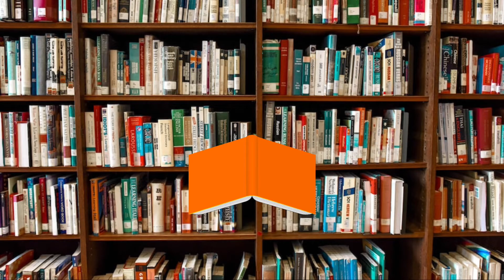new series…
That’s right! A new series where we try something new! Tune in on Friday, November 18th for the first episode, where we explain what the series is about, and read our first story!

 Inspired by @MikesTOONTOWN (PlushBrains), and my Mom!